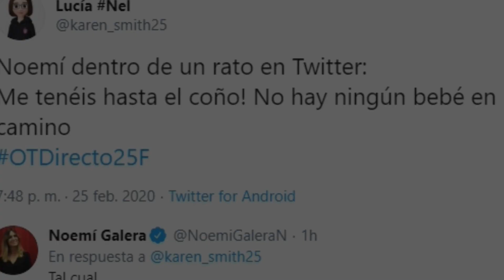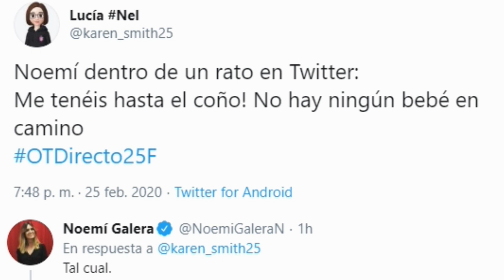¿Embarazo en OT 2020? Las redes ARDEN después de que Eva sacara a Rafa de clase al volver del médico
OT 2020 está en boca de todxs desde prácticamente el comienzo del concurso. Si bien, el último motivo por el que el talent acapara todas las miradas, es por el supuesto embarazo de una concursante.